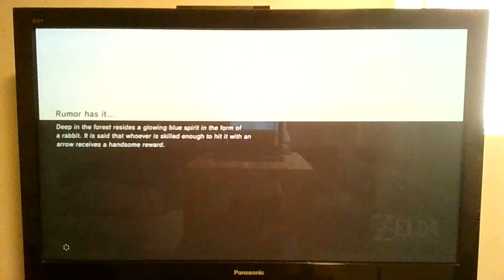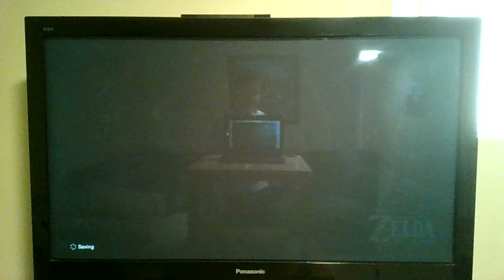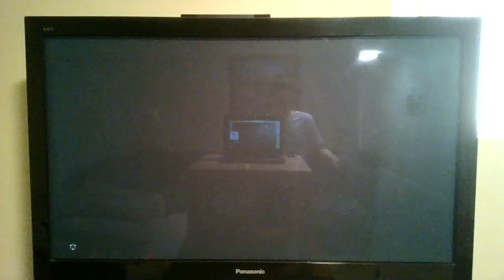FLYING GUARDIANS | BOTW #5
Today I knocked out a bunch of flying Guardians to make a shrine pop out of the ground!